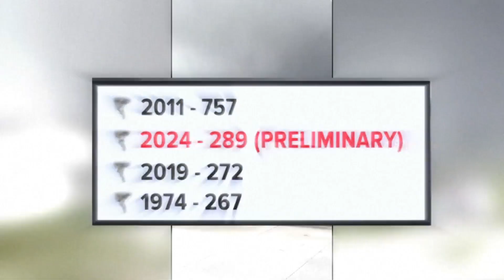Does climate change have anything to do with more tornadoes?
More than 270 tornadoes were reported in April, the most since records began in 1950. Is climate change causing more severe weather than normal?